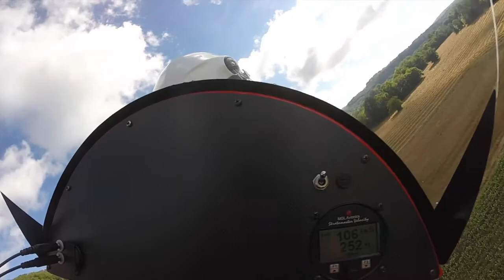Balade sur St Léon sur Vézère en Gyro